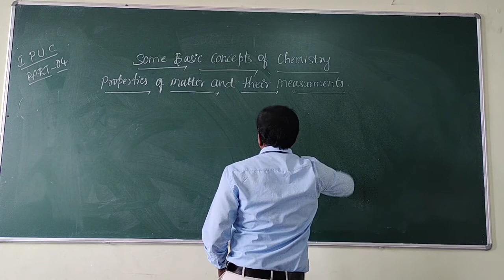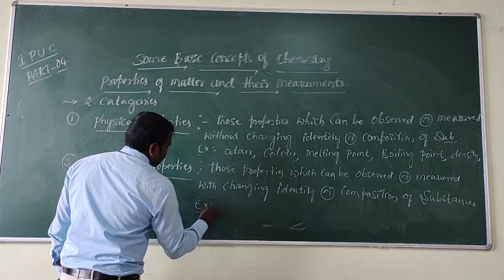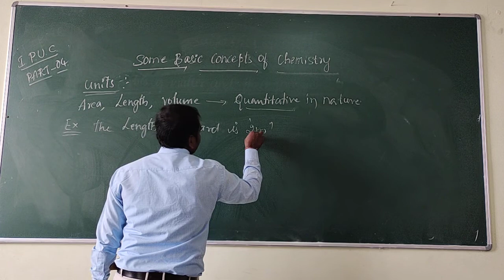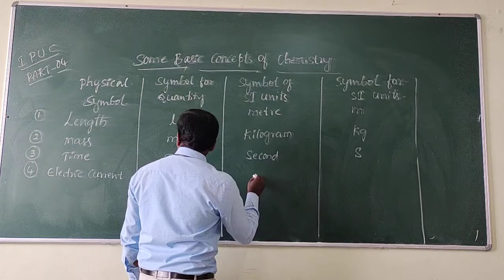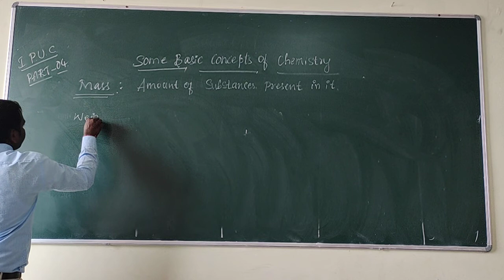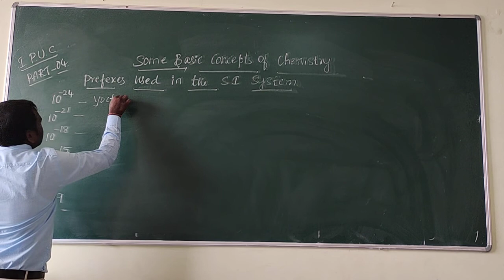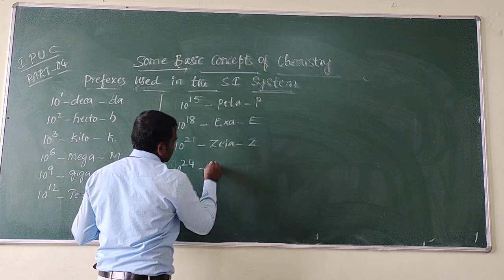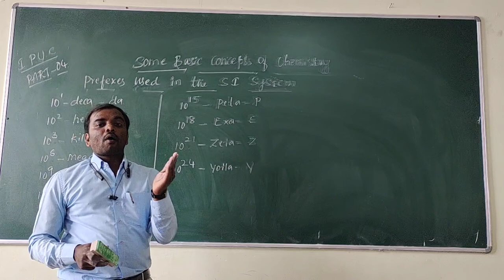I PUC CHEMISTRY SOME BASIC CONCEPT OF CHEMISTRY PART 4